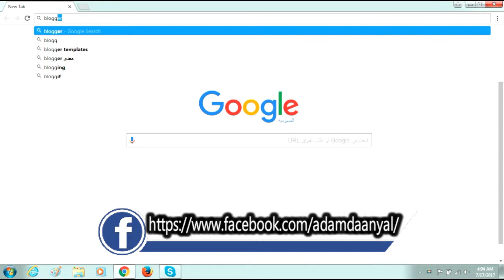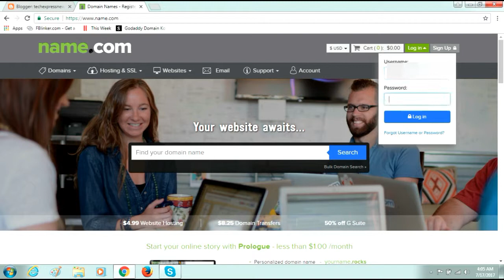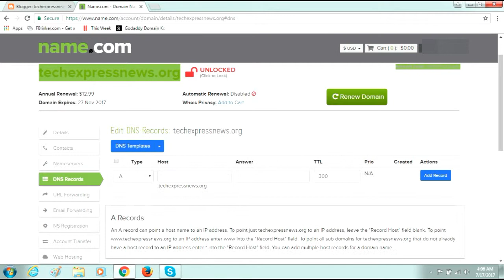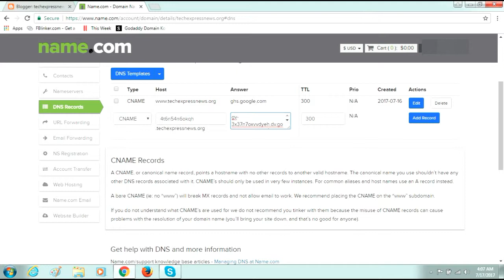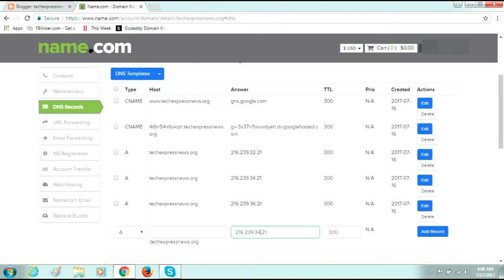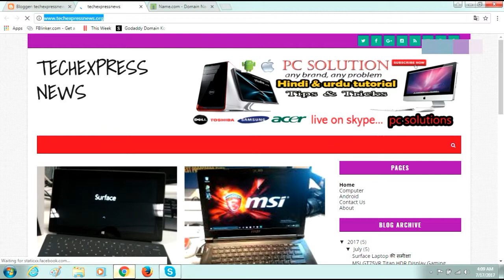Blogger To Name.com|Setting DNS Name.com To Blogger or Blogspot|redirect domain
How to setup a custom domain on blogger with name domain | how to change your .blogspot.com domain name to .com with name.

1.Buy a domain name from name.com
2.Sign in to your blogger account.
3.Go to your blogger dashboard; setting; basic; blog address; Set up a third-party URL for your blog.
4.Add the name of you custom domain name must be starting with www.

5.copy the data appeared.

6.Go to your go name.com account

7.click on your domain name manage dns; dns zone file; CName (Alias)

How to setup a custom domain on blogger with Name domain | Step By Step Tutorial /
Blogger To Name.com
Setting DNS Name.com To Blogger or Blogspot
setting domain
software tutorials
domain set
#.com domain
redirect blog to domain
how to redirect blog to .com
pc solution
#.blogspot.com, custom domain
cname file
custom, redirect
This Video Shows A Step By Step Tutorial On How To setup custom domain from Name.com And Setup It With Blogger, So If You Are Looking For, Add Your Existing Custom Domain or Planing To buy One And Add it With Your Blogger , This Video Is The perfect Guide For You.
i am online on my skype id also if u want to ask anything i am always online on skype pc solution

Unhide Folder in all Windows| Hide Folder Strong Command| Hide my Folder| Folder Lock with Command

PC Solutionn Provides Basic and Advanced Level Computer, Internet, Technology Related Videos for Free. You Can Ask Question About Your Problems, Request For a Video, You Can and Read Articles, on My Website.I and Our Team Response Quickly And You Can Also Resolve Others Problem on My Site By Sharing Your Knowledge or Experience on Discussion Page..